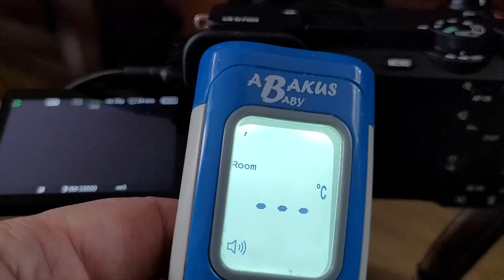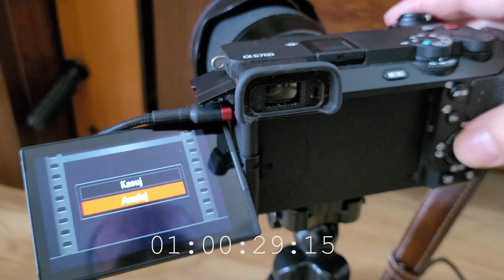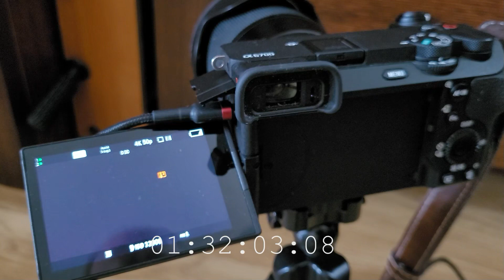Sony A6700 time recording without cooling 4K50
Sony A6700 time recording without cooling 4K50 4:4:2 10 bit 200 Mb, temperature 23 st celsius